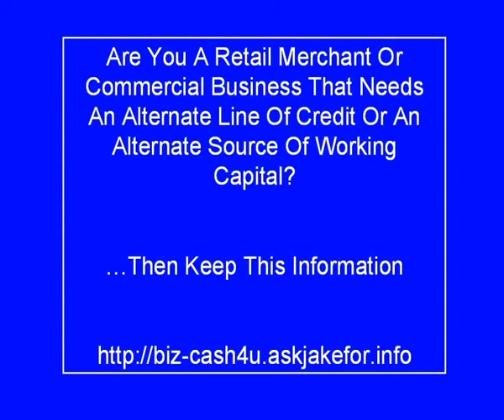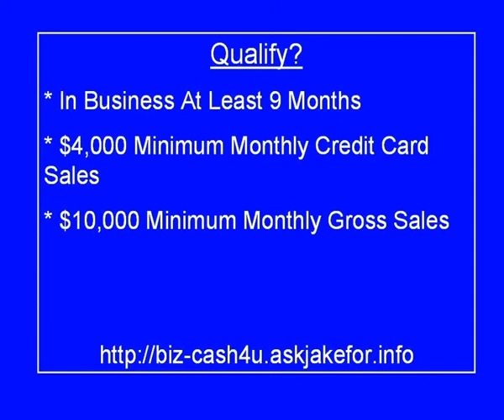Merchant Account Receivables Advance-Business Credit-Financing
Merchant account receivables financing, business financing.  Fast $3,000-$300,000.  No upfront fees or closing costs.  No financials or collateral.